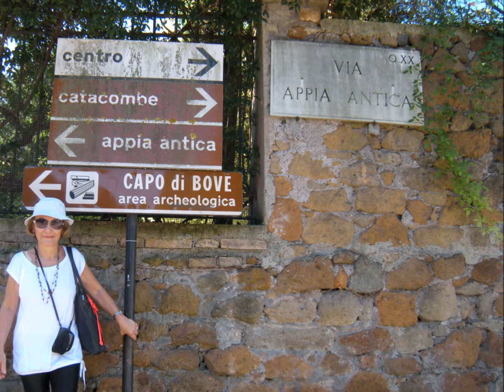Roma, la Eterna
Vídeo familiar armado con imágenes obtenidas durante un viaje a Europa, en setiembre de 2013.